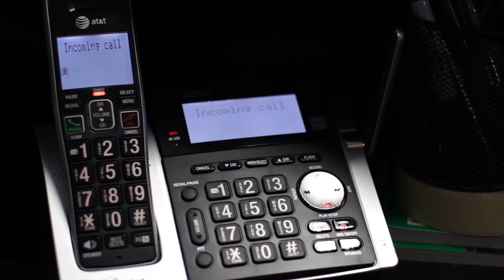Proto Baby SCS/Half Knuckle Promo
The owner Scooter Zone James loves to joke around with the guys, but this time no one took him seriously when he announced a sale that was too good to be true..

and your local Scooter Zone store are throwing a huge sale on Proto Baby SCS and Proto Half Knuckle Clamps. Take advantage of this sale before its gone. Sale ends 9/21/15